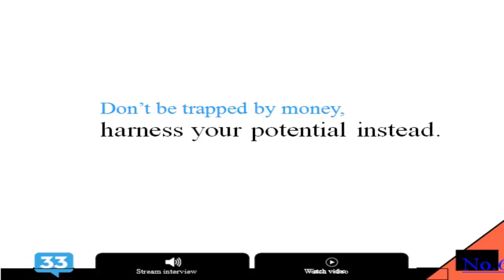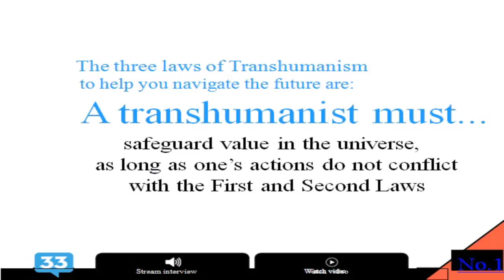10 Insights from The Transhumanist Wager, with Zoltan Istvan